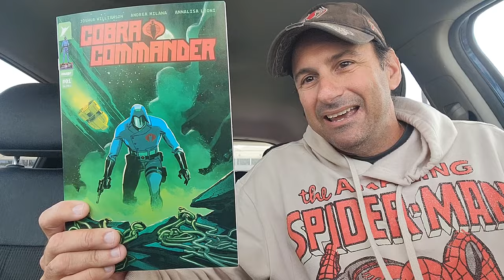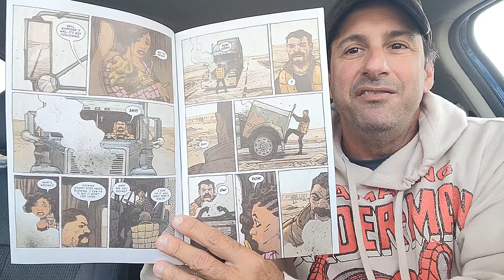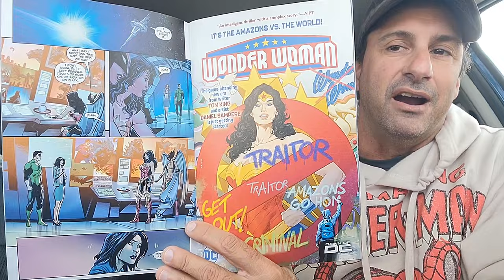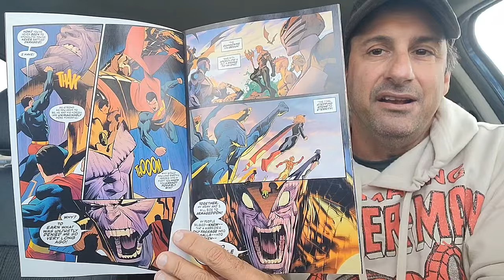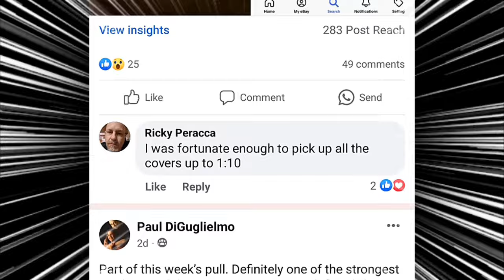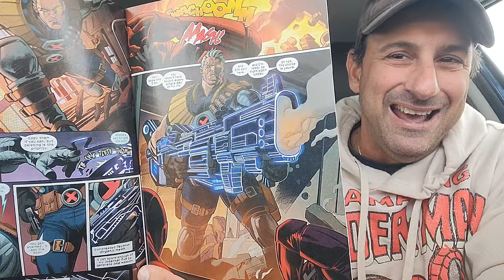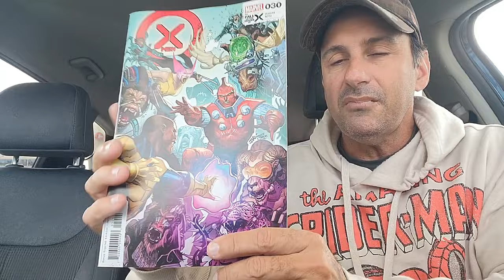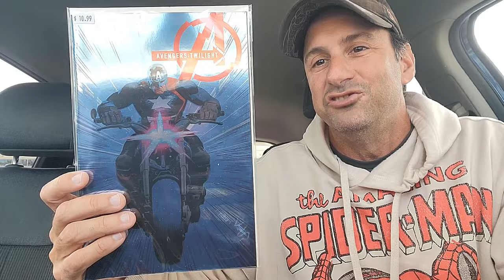Comic Book Haul #621 There's Some Solid Books In This Fat Stack😲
Welcome to Spider-Slayer's Comic Book  Haul #621.This is the video series where each and every week I show you the fans which New Comic Book Day comic books I picked up at the Comic Book store, which is Comic-Central Located in Central Florida.  Keep the discussion going in the comments box below on telling me which books you picked up this week and as always thank you for watching and supporting Comic Book Corner 2.0

🕸️🕸️🕸️🕸️🕸️🕸️The Schedule🕸️🕸️🕸️🕸️🕸️🕸️

      10pm Comic Book Weekly Live Stream

➡️Thursday: Worthy Ones

➡️ Friday: Comic Book Cover Cup In Shorts

➡️ Sat: Comic Books Coming Soon FOC

➡️ Sun: Random